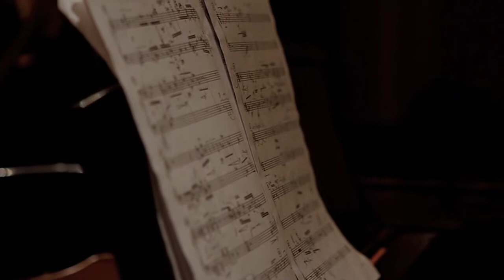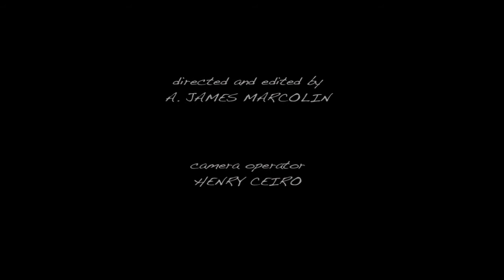Carter Triple Duo - Marc Ponthus, conductor